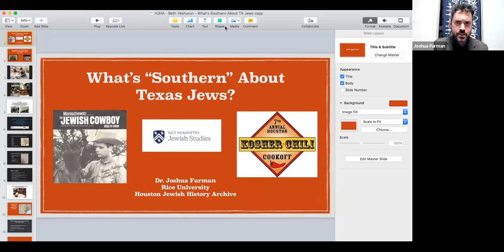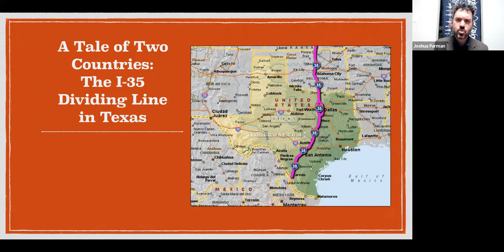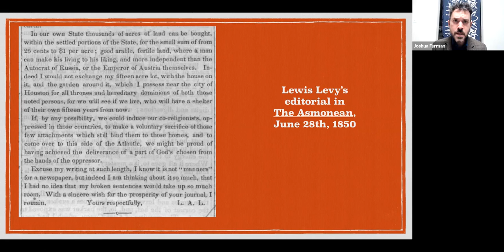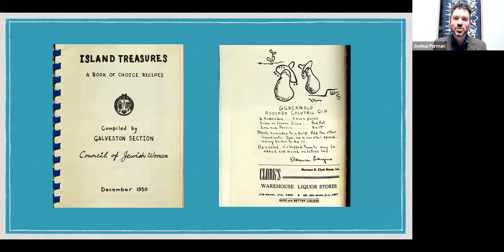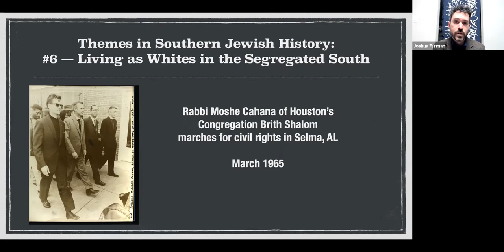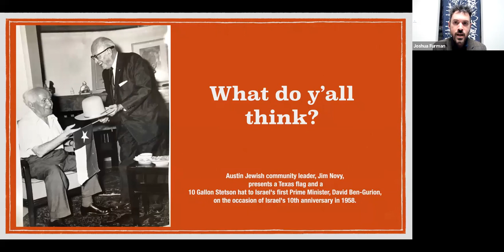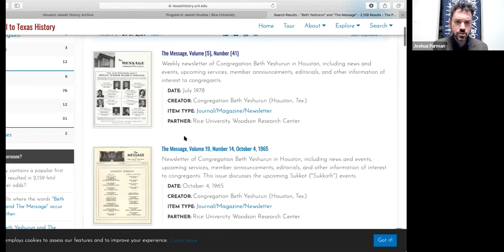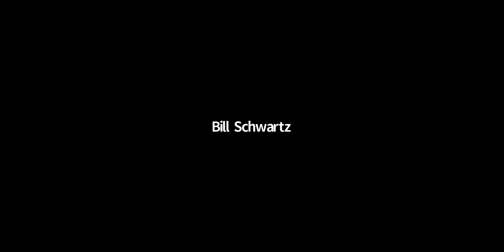100 Jewish Men | Guest Dr. Josh Furman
An evening with Dr. Josh Furman, Curator of Houston Jewish History Archive and Adjunct Lecturer at Rice University.

Dr. Joshua Furman, a native of San Antonio, is the founder and curator of the Houston Jewish History Archive at Rice University, where he also serves as a lecturer in the Program in Jewish Studies.  His most recent publication is a chapter about Jewish Houston in the book Making Houston Modern: The Life and Architecture of Howard Barnstone, which was published this year by the University of Texas Press.  He also authored an essay on migration in American Jewish history for the volume Interpreting American Jewish History at Museums and Historic Sites, published in 2016 by Rowman and Littlefield.   Currently, he is working on an article about Jews who immigrated to the United States through Galveston, and his long-term plans involve writing a book about the history of Houston’s Jewish community.  Dr. Furman received his Ph.D. in modern Jewish history from the University of Maryland in 2015.